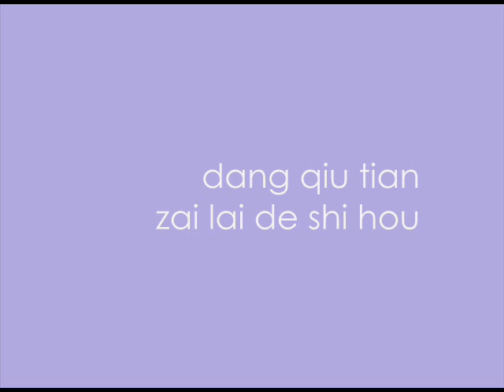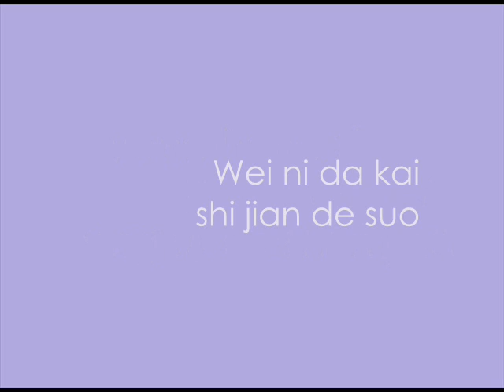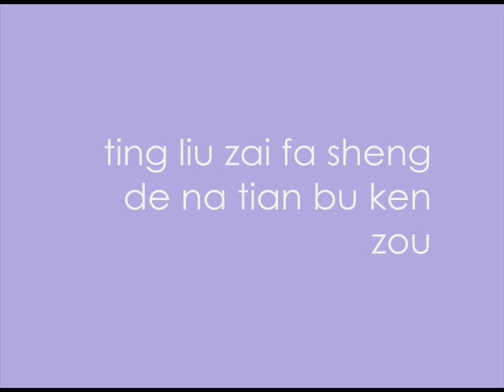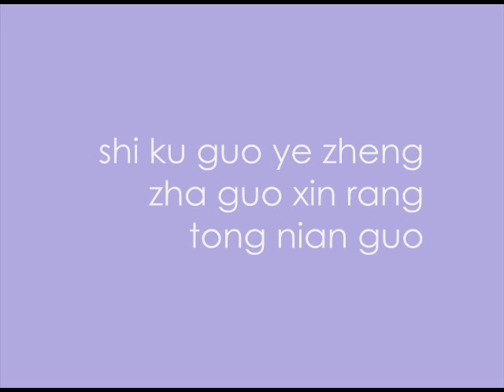[English/Pinyin Subbed] Ambrose Hsu - Moment of Happiness 幸福的瞬间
UPDATE: 06.29.12
The subs are finally up! Took me long enough -.- That's because I didn't know how to use the new annotation for Youtube. I'm not fluent in Chinese, but I got the main idea of the song. The original translation I got from another website (I don't remember which one) didn't make sense at all, so I had to use my resources to the the exact meaning and such.

Q: What's so important about this drama?
A: It's from the very first Taiwanese drama that I've ever watched in my whole entire life.  The drama was called "Lavender" and it was aired in 2001.   I loved this drama, but I only watched it once because my family lost the drama afterwards and I can't find it subbed in eng online, anywhere!  I can hardly find a place to buy the drama because it's so damn old!

Q: What's the drama about?
A: It's about a girl and a boy who fell in love when they were younger.  The girl and her sister have a heart problem (asthma and a heart problem) and they are constantly teased for it.  The boy helps her until he has to move to the states.  He gave a small bottle with lavender in it so she could remember him.  Ten years later, he comes back and is now know as the hot, good looking singer (or so he claims to be) named Leo.  Blah blah blah... they get married and lives happily ever after... In his dreams... Go google it and you'll find out what happens at the end!

Q: Who's Ambrose Hsu?
A: He's the same guy from the one drama called "Dolphin Bay."  He used to be very popular, but then he disappeared.  I don't know where he is and what happened to him.  Go Google it.

Q: Isn't there a Part 2 to this drama?
A: I guess; It's only 1 episode long.  Rainie stars in it with Ambrose.  YOU SHOULDN'T WATCH IT IF YOU DON'T WANT TO SPOIL THE PLOT FOR YOURSELF!